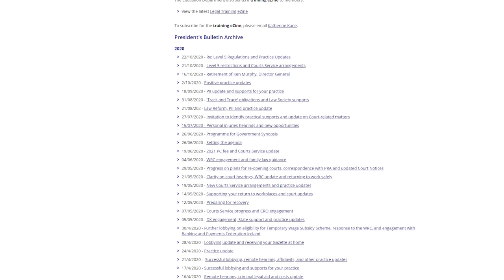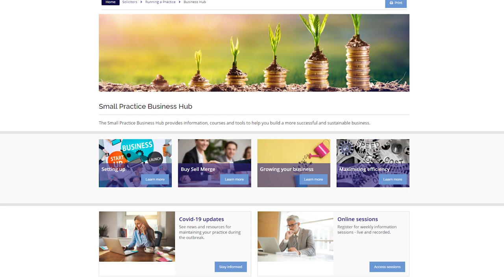Law Society of Ireland Annual Report 2019/2020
Law Society President Michele O'Boyle and Director General Ken Murphy present a summary of key activities and stories for 2019/2020 for the legal profession.